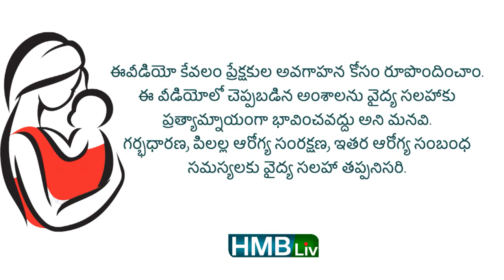పాలు కక్కితే తిరిగి పాలు ఇవ్వొచ్చా? HMBliv channel : Health & Wellness Channel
వాంతులు ఎన్ని అయితే ఎమెర్జెన్సీ? పాలు కక్కితే తిరిగి పాలు ఇవ్వొచ్చా?